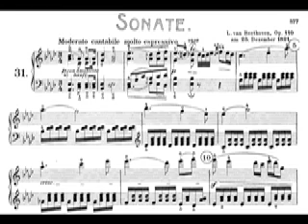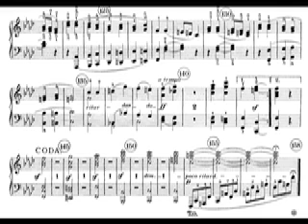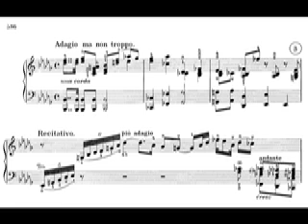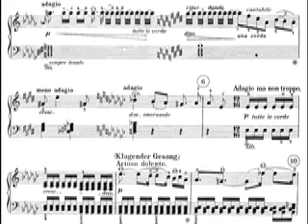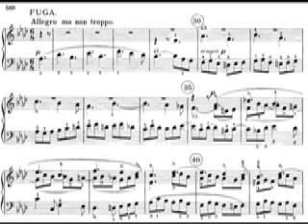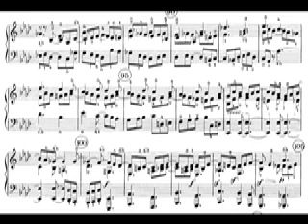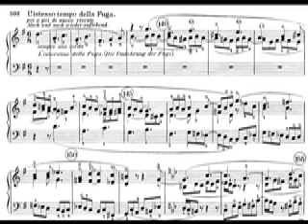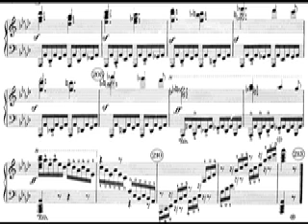Beethoven Sonate n°31 op.110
Bethoven, sonate n°31 op.110
reprise d'une K7 d'un ancien concert des années 90